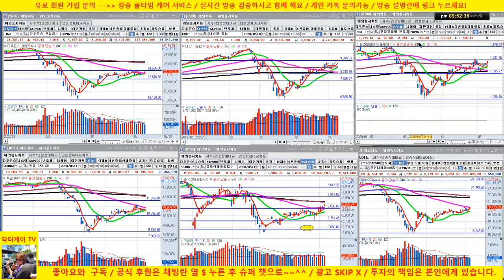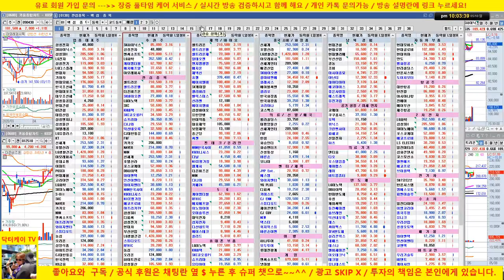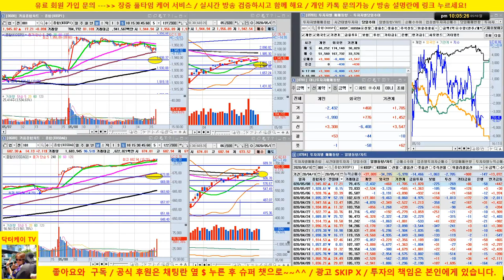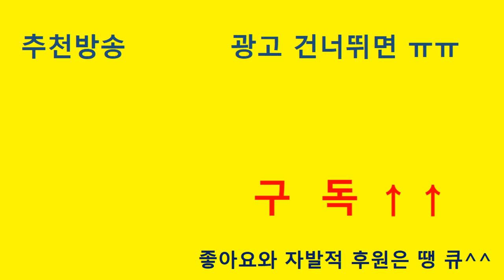[업종 대표주 분석 & 다음주 전략] 셀트리온, 삼성전자, sk하이닉스, 엔씨소프트,케이엠더블유, LG화학 /20/05/10/닥터케이 주식아카데미/주식고수의 주식강의/무료 추천주